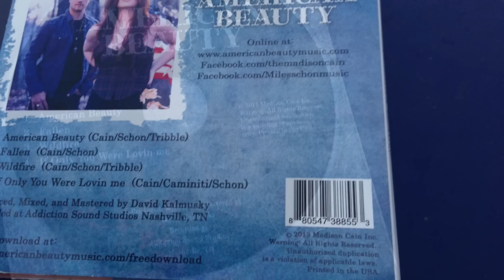ジャーニー日本公演の初日、武道館公演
公演前にグッズを買おうかと思ったら長蛇の列が・・・。
グッズとMadison と MilesのCDをゲット！
あとは武道館のアリーナへ。
ライブは満足でしたね。